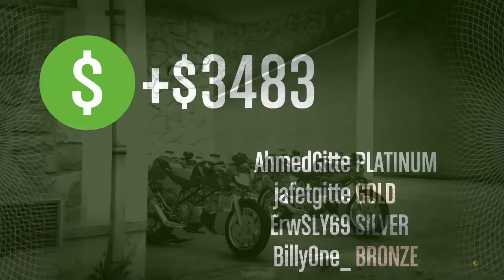GTA 5 Online 18+ Bikes Setup Pacific Job, con amigos!, un tono mas serio! LOL!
Esta es la continuación del video anterior donde tratamos de hacer la el setup de buscar los motores para el Heist del banco, muchas muertes lol!, muchas oportunidades tomadas, pero al final lo logramos en la dificultad mas alta!, aprovechando el doble RD y doble $$ en GTA Online.